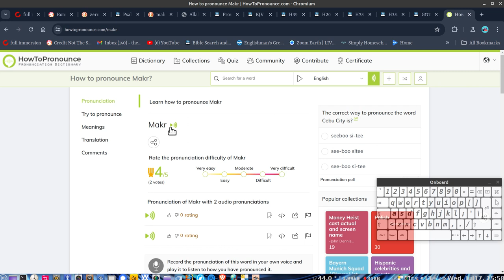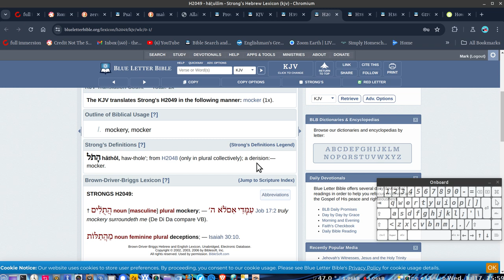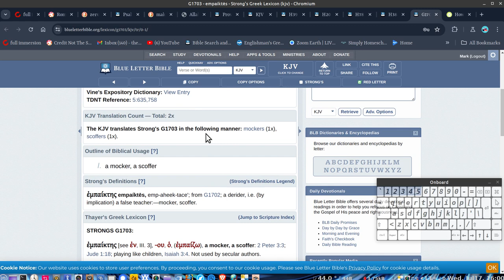Allah,islam,muslim the true mockers in the last days